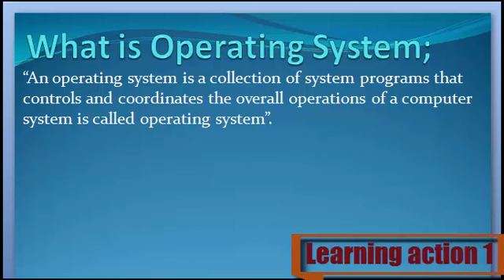What is Operating System. Urdu/ English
Operating System Keya ha janny Urdu or English me

1. What are Operating System
2. Definition of Operating System
3. What is the Operating System
4. Meaning of Operating System
5. Stands for Operating System
6. Who is the Operating System
8. What is meant by Operating System
9. Operating System
10. Learning Action 1
11. Operating System  Urdu or English me
12.  Operating System Urdu me
13.  Operating System English me
14. Operating System  in Urdu
15.  Operating System in English
16.  Operating System Keya ha
17. Operating System  Kisay khaty hy
18.  Operating System Isy keya khaty hy
19. Operating System  Urdu and English
20.  Operating System English and Urdu
21. Operating System  English or Urdu
22.  Operating System Describe Kary
23. Operating System  Explain Kary
24.  Operating System Explain Kary Urdu or English
25.  Operating System Describe Kary Urdu or English
26.  Operating System Describe in Urdu
27.  Operating System Describe in English
28. Operating System  Explain in Urdu
30.  Operating System Explain in English